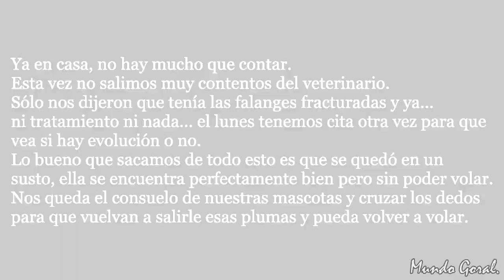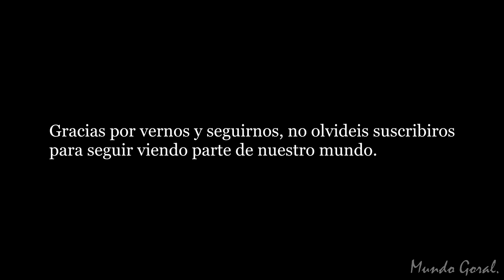VOLVEMOS AL VETERINARIO + OS ENSEÑAMOS PARTE DE NUESTRAS MASCOTAS. | MUNDO GORAL.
Como podréis deducir hemos tenido que volver al veterinario. Esta vez por algo diferente. No os perdáis el video y seguirnos.